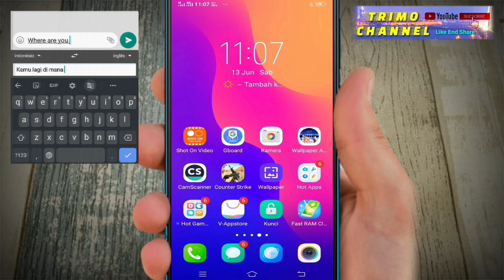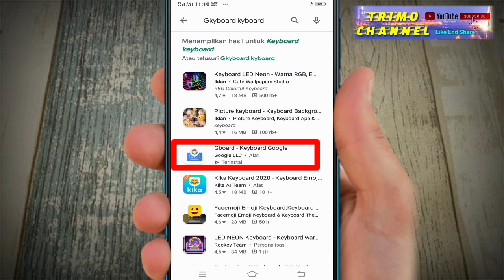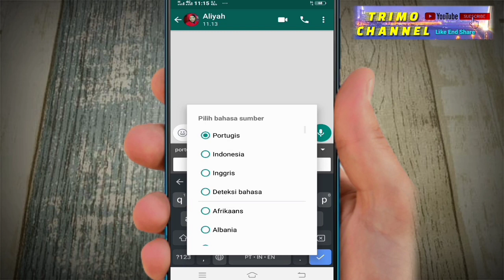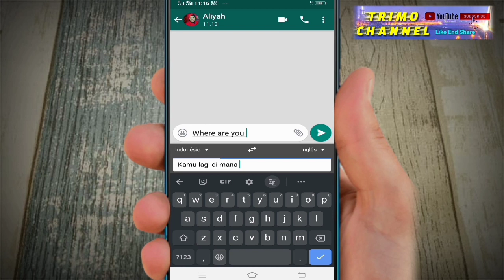Cara Menerjemahkan Bahasa di Keyboard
Hai guys.di video kali ini saya berbagi trik yaitu.cara menerjemahkan bahasa di keyboard

Nah kita bisa menerjemahkan atau translate bahasa.langsung dari papan keyboard HP kita. Dan bisa menerjemahkan berbagai bahasa. Seperti bahasa inggris portugis jepang korea arab dan lain".

Oke simak saja video nya sampai habis.

Bila ini bermanfaat silakan tekan.
BAGIKAN VIDEO
TINGGALKAN KOMENTAR

Music intro : Cover reggae
Artis : souljah

Music outro : Spacious (nada dering) handphone vivo y91c.

Bakcground music : limpid drop (nada dering) handphone vivo y91c.

Record HP : vivo y91c.

Editting : kinemaster diamond v2

Thumbnail : vivo y91c.